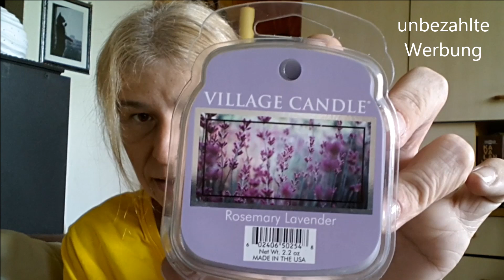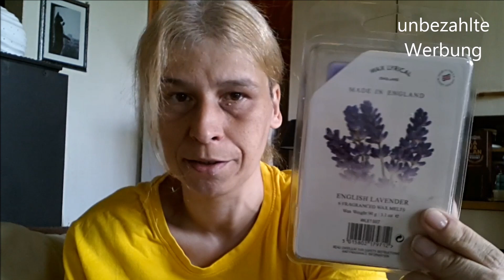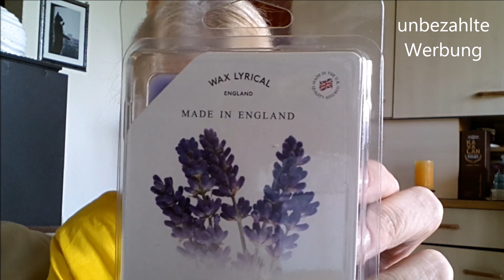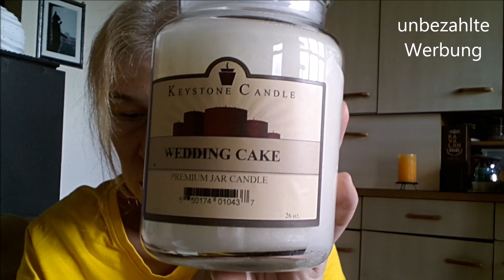Neuzugänge Juli 2019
Werbung (weil Markennennung) - Ich werde jedoch nicht gesponsort, sondern habe alles vom eigenen Geld gekauft oder ertauscht!